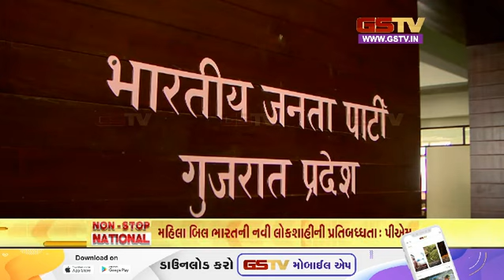નોન સ્ટોપ નેશનલ | 22-09-2023 | Gstv Gujarati News